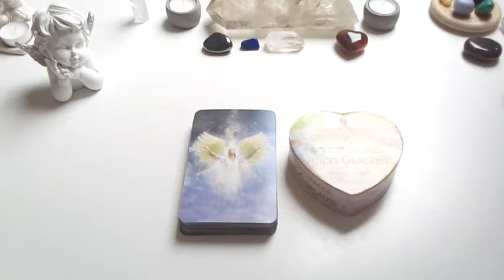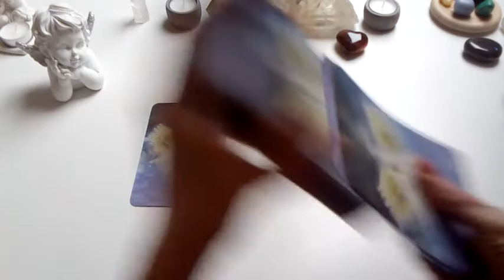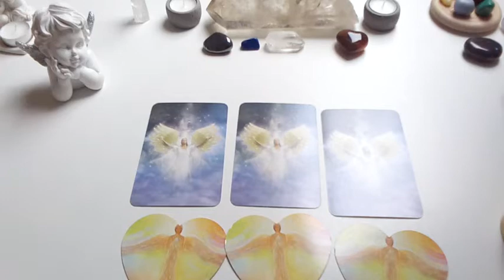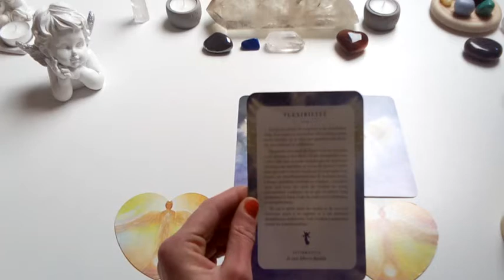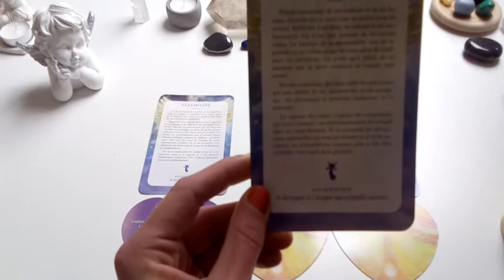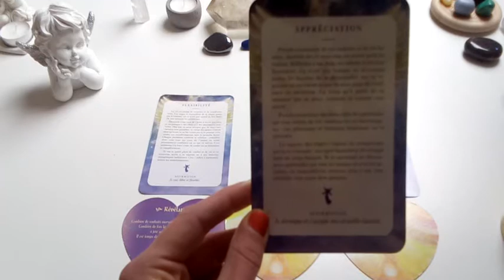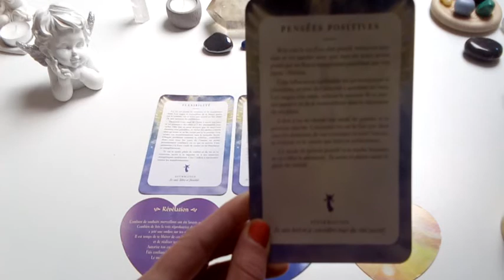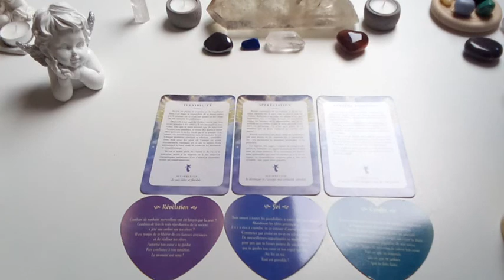MESSAGES DES ANGES DE LUMIÈRE 💫☀️❤️(INTEMPOREL)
Pour une guidance personnalisée ou un soin énergétique à distance,  vous pouvez me contacter par:
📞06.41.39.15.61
Si vous désirez faire un don pour soutenir ma chaîne, voici le lien

Ma boutique "Bien-être et Minéraux"

Angélique.